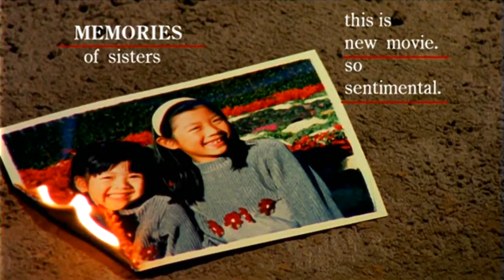「センチメンタルシティマラソン」 Sentimental City Marathon (2000) 予告編 Trailer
Matinee is a hitwoman in Thailand on assignment. While there, she searches for her twin sister, Soiree, a florist.

女優として活躍を続けるともさかりえが主演し、タイランドでの約１ヵ月のロケを敢行した、おしゃれでキュートなサスペンス・ストーリー。共演は佐伯日菜子。喧騒の街角。離れ離れになった姉妹、マチネとソワレ。マチネは暗殺者として、ソワレは言葉を失いフラワーショップの店員として生きている。姉は絶対の指令にとまどい命を危険にさらしながら、妹は失望と希望の中で前向きに生きることを誓いながら、境遇の違う二人は互いに互いを捜し求める……。